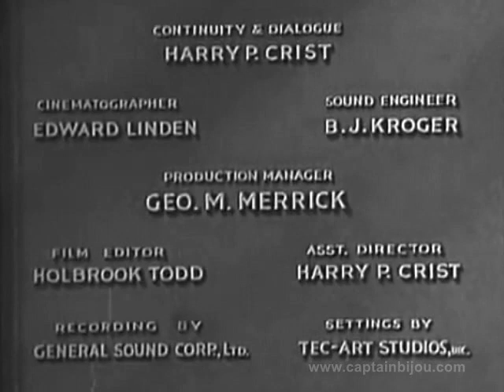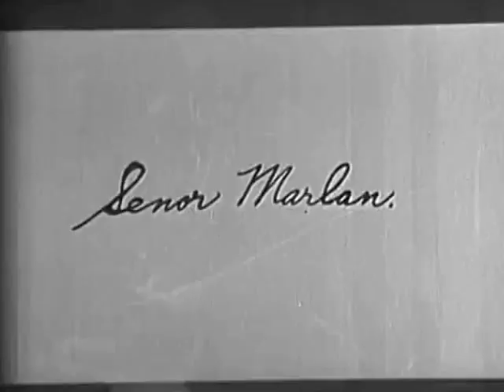1932 WITHOUT HONOR - Harry Carey, Mae Busch - Full movie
Starring Harry Carey, Mae Busch, Gibson Gowland, Mary Jane Irving, Ed Brady, Jack Richardson, Tom London and Lafe McKee. Directed by William Nigh.

Hard-fighting gambler, Pete Marlan (Harry Carey Sr.) is wanted by the law with a price on his head. His younger brother Jack (Lee Sage), a Texas Ranger. When his younger brother, a Texas Ranger, is murdered, Pete goes after the killers to avenge his brother's death.